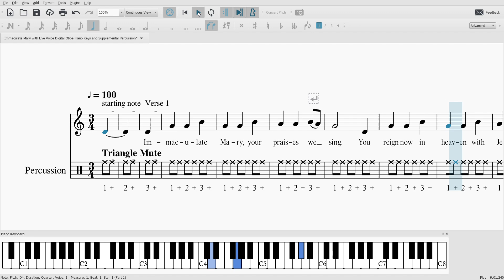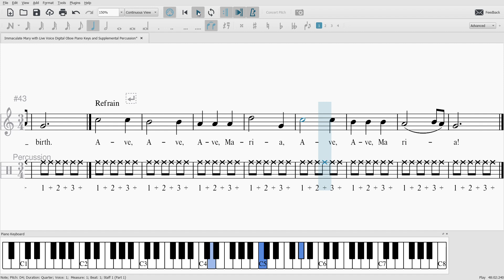MuseScore 3 Immaculate Mary with Live Voice Digital Oboe Piano Keys and Supplemental Percussion 20